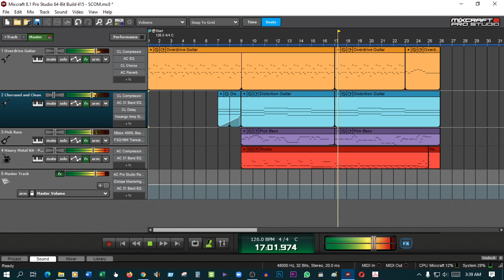Sweet Child O'Mine (GNR) - Intro Cover - Sudipta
My attempt to cover the iconic creation of SLASH, the intro of Sweet Child O'Mine by Guns N' Roses. 😅

Had to pick it up by ear: play-pause-play-pause → comprehend it → try to play on pc keyboard (no midi, I am poor 🙃) → replay and check → correct... and finally came up with this result. ^_^
There might be mistakes. Please ignore them. 😅